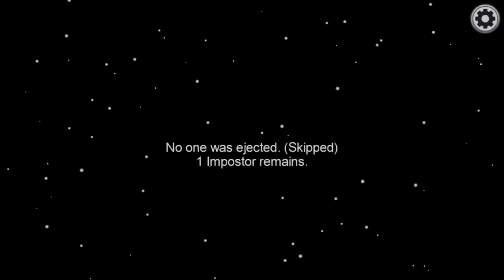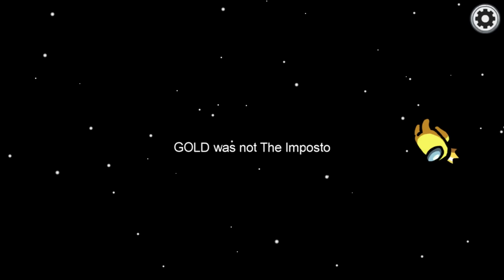Our first time playing Among Us...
Someone on the space ship is a traitor... can you figure out who?

KREW!